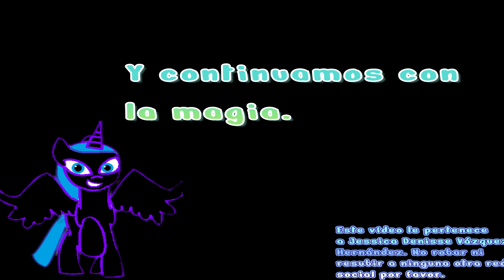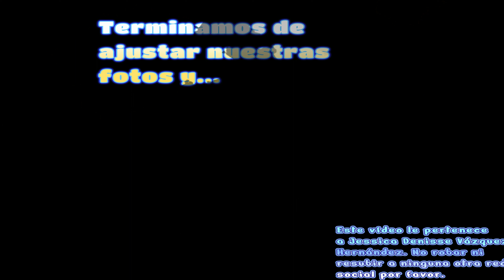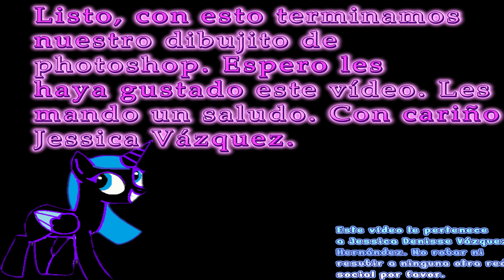Agregando otro escenario a Danny Phantom con Adobe Photoshop. (Dibujo para niños).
Usando mis pequeños conocimientos de photoshop, pude practicar y me gustó el resultado, usando técnicas simples pude hacer este póster, no necesité hacer demasiado esfuerzo ni gastar muchos recursos y con lo tacaña que soy pues me funcionaron los pocos materiales que tenía, ustedes pueden hacer lo mismo que yo, no necesitan muchas cosas para hacer lago tan hermosos como esto. Les mando un saludo. Con cariño Jessica Vázquez 🤗